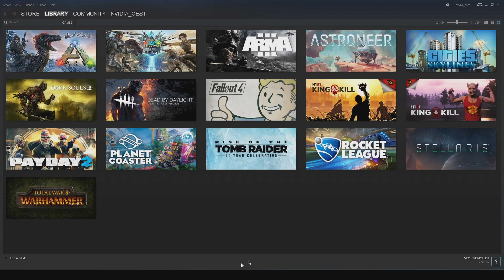CES 2017 NVIDIA Keynote en 2 minutos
¿Te perdiste la presentación de las novedades de NVIDIA en el CES 2017? Descubre este vídeo donde te lo contamos TODO en menos de 2 minutos.